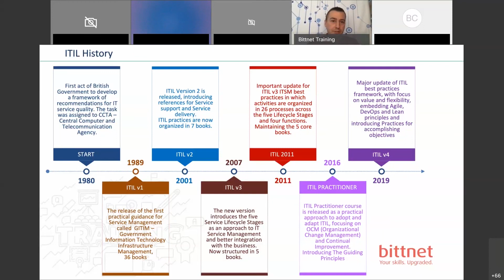4. ITIL®: History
Workshop ITIL® Foundation este un webinar din cadrul seriei de webinarii din Demo the Live Day organizate de Bittnet Training pe 14 Mai 2020

Trainer: Gabriel Vâlsan